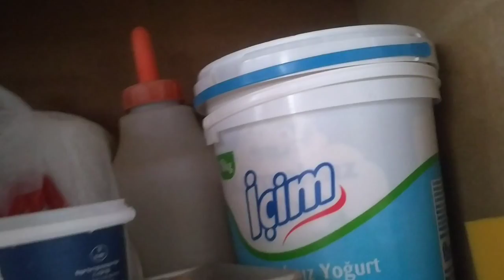Günlük Vlog 💥✨ereğli